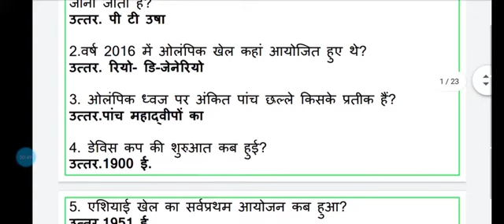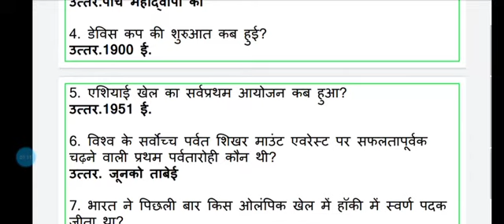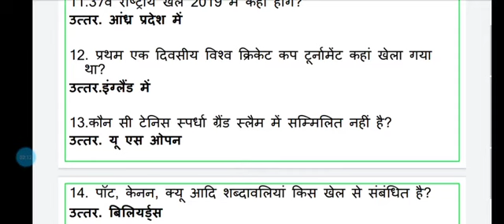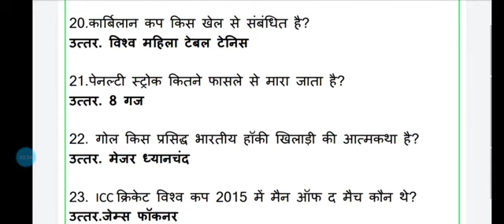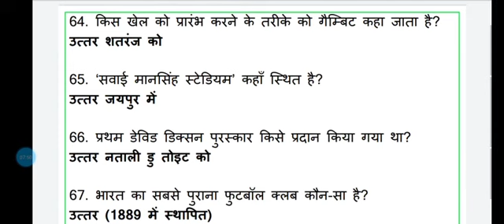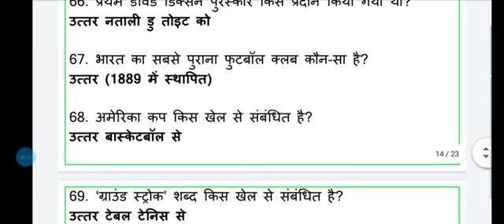Khel se sambandhit mahatvpurn prashn Uttar ।। खेलों से संबंधित सभी महत्वपूर्ण प्रश्न उत्तर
सभी खेलों से संबंधित संपूर्ण प्रश्न उत्तर इस वीडियो में देखें ।